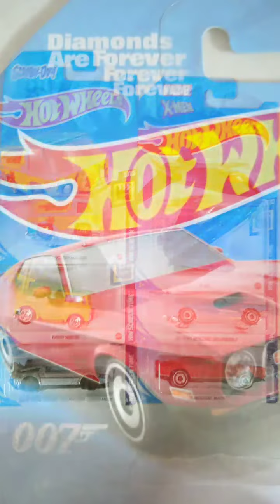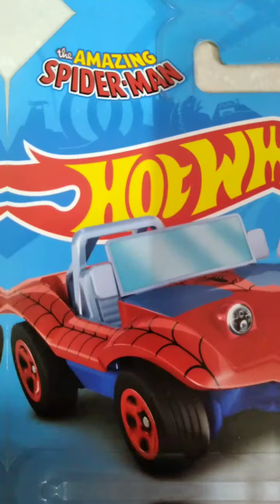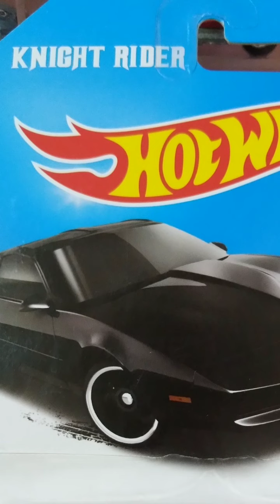Hot Wheels - HW Screen Time